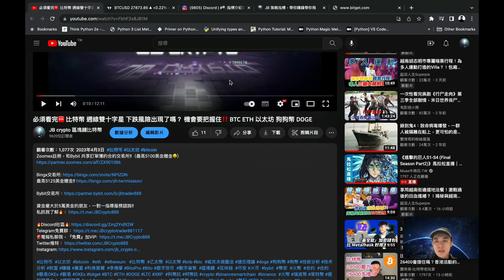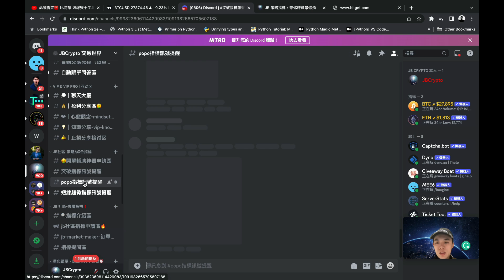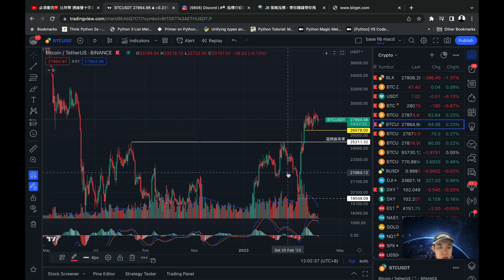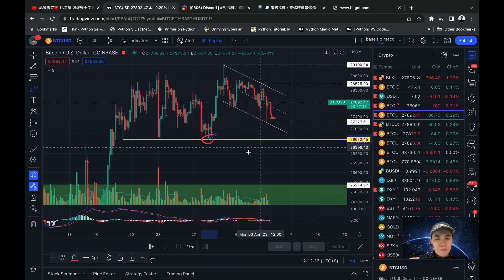比特幣 即將出現大方向‼️ 能否暴漲🤯 BTC ETH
Zoomex註冊，和Bybit 共享訂單簿的合約交易所‼️（最高5100美金贈金🤑）

資金量大於5萬美金的朋友，一對一指導服務諮詢‼️